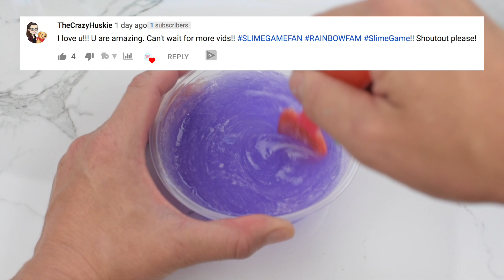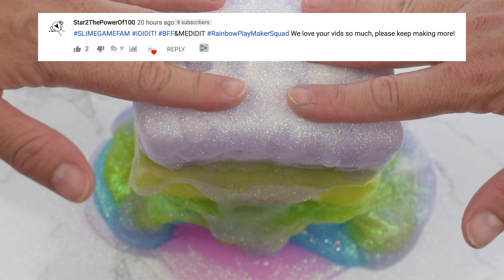IN OR OUT SLIME GAME! YOU'RE OUT IF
I will keep posting if you guys keep liking!
Hope you love this slime game challenge!

To purchase my Clear Gloss Clear Slime seen in many of my videos, go to rainbowplaymaker.com

Have you seen my other slime game videos? Are you winning?  Comment now!

Please share the slime LOVE :)  Tell someone today about my channel and videos!

I SELL SLIME!

Slime Instagram: @rainbowplaymaker

Personal Instagram: @marjorielounds

Thanks again for watching this video.  The Rainbowplaymaker channel is the best place for you to find the newest slime videos and more!